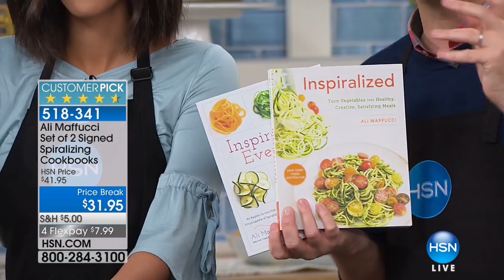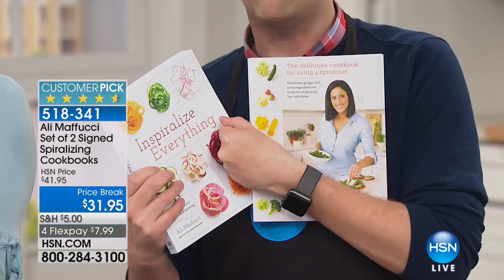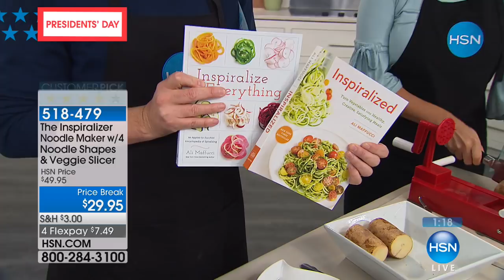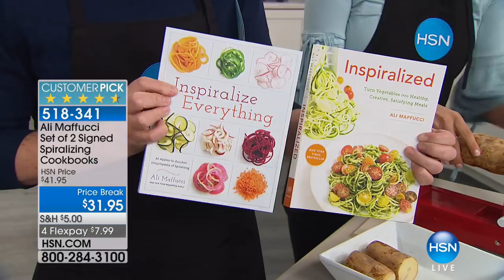The Inspiralizer with 4 Noodle Shapes and Veggie Slicer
The Inspiralizer Noodle Maker with 4 Noodle Shapes, Vegetable Slicer and 5 Inspiralizer Recipes
Are you ready to transform the way you eat? Then meet the Inspiralizer, the kitchen tool that...